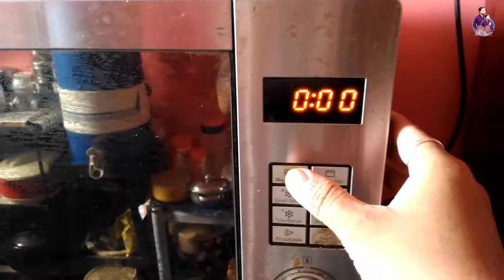Mint Leaves Powder II Manash's Vlog II